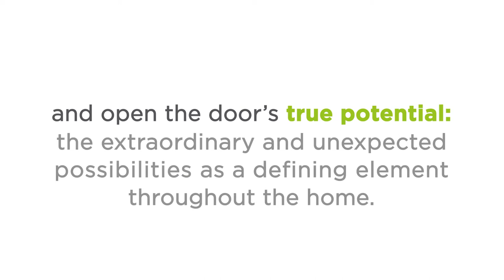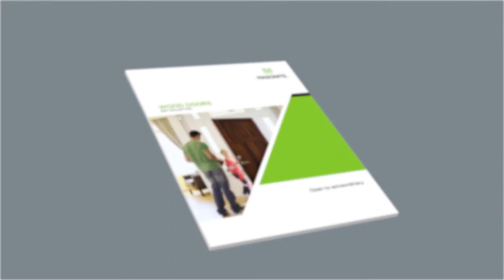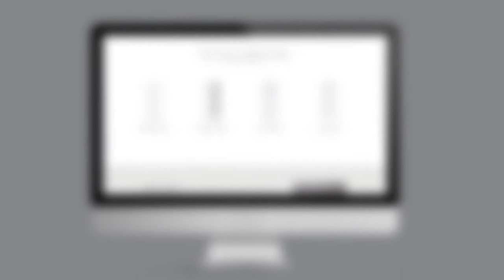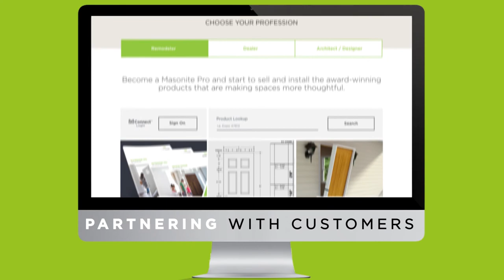Masonite 2017 Brand Reveal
Videography, Editing, Motion Graphics